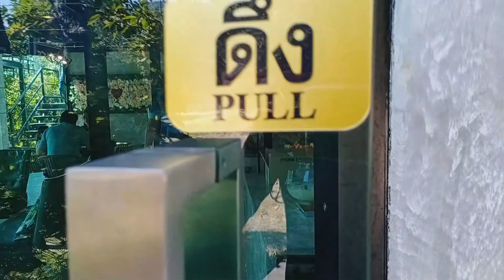ปั่นกับเที่ยว เรื่องเดียวกัน EP.12 หมี่ฮกเกี๊ยน สังขฤกษ์ ระยอง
ปั่นเที่ยวระยอง หมี่ฮกเกี๊ยนสังขฤกษ์ การเดินทางยังไม่จบ จาก EP.11 ในตอนนี้ คือ การปั่นไปร้านหมี่ฮกเกี๊ยน สังขฤกษ์ระยอง ซึ่งเป็นร้านชาวบ้าน แต่มีความอร่อย ราคาถูก นักปั่นในจังหวัดระยองจะรู้จักดี เรื่องราวระหว่างทาง และภาพสวยๆ รอให้เพื่อนๆ ได้ชม เราไปชมพร้อมกันเลยครับ